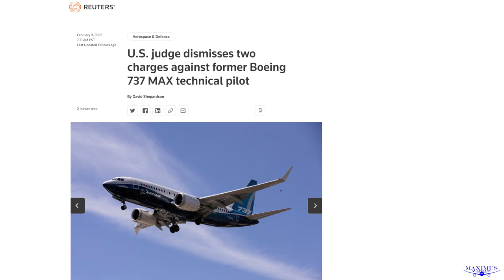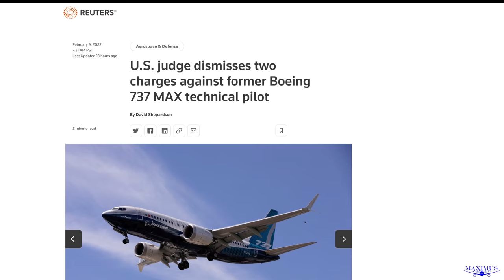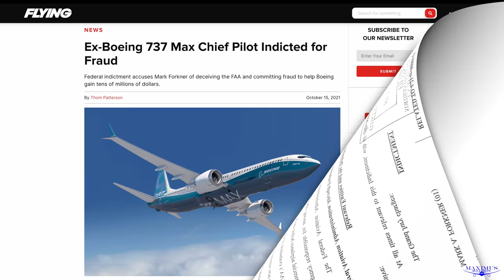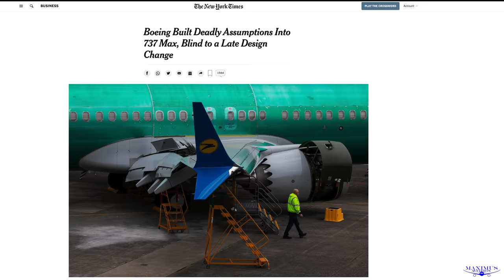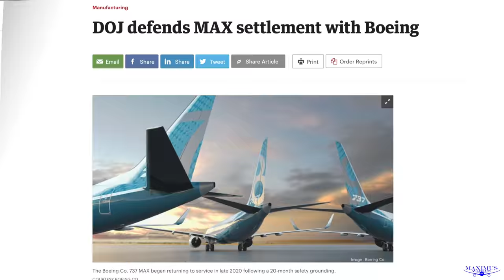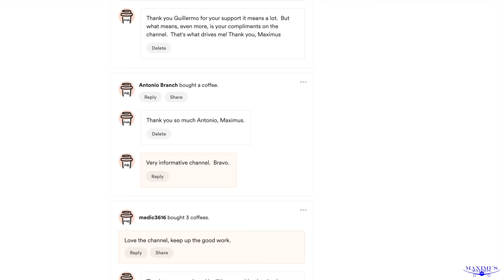Federal Judge Dismisses Fraud Charges Against Boeing's Chief Test Pilot Mark Forkner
Federal judge dismisses fraud charges against Mark Forkner.  But, he's not out of the woods yet.

Maximus Merch
Hats, Mugs, Hoodies, and T-shirts

7918 El Cajon Blvd
Suite N345